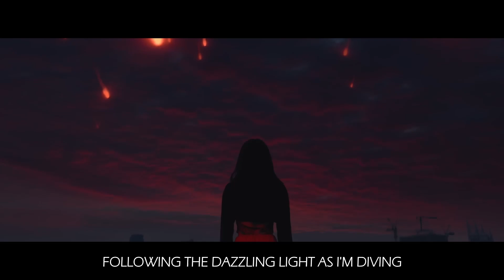[FMV] ARTMS - ‘Butterfly Effect'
Was it a coincidence or was it fate?
The once small flap has grown into a powerful force. ARTMS finds solace and freedom, as they soar towards new horizons, marking the beginning of their new dreams.
"Butterfly Effect" blends themes of nostalgia, aspiration, and renewal, creating an evocative soundscape that invites listeners to reflect on their own journeys and the ever-evolving nature of dreams.

Butterfly Effect · ARTMS · Barrett Marshall · Moon Water · Fuxxy · Anymasingga (MonoTree) · G-High (MonoTree)

ᐸDallᐳ

Fancams:

ARTMS:@SBGOM_KPOP
HASEUL: @BlueRose_0505
JINSOUL: @Inmy_blue
HEEJIN: @heed_heejin